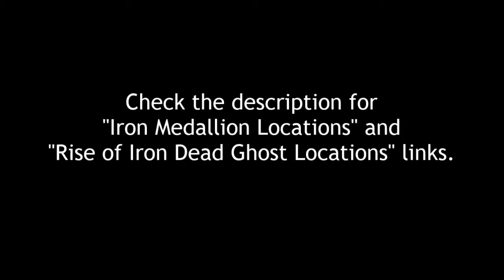Destiny: Rise of Iron - All 26 Dormant SIVA Cluster Locations (Non-Raid Clusters)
This guide follows the Rise of Iron story missions as they would become available. Timestamps to SIVA Clusters found below.
▼ SHOW MORE for Something You May Also Like ▼

"Dormant SIVA: Iron Lords 2.9" [0:13]
"Dormant SIVA: Fallen 3.0" [0:40]
 The Walls Come Down
"Dormant SIVA: Clovis Bray 1.9" [1:50]
"Dormant SIVA: Clovis Bray 1.3" [2:37]
"Dormant SIVA: Iron Lords 2.1" [3:03]
"Dormant SIVA: Iron Lords 2.0" [3:39]
"Dormant SIVA: Iron Lords 2.2" [3:51]
 Iron Temple
"Dormant SIVA: Fallen 3.1" [4:32]
 The Plaguelands
"Dormant SIVA: Clovis Bray 1.7" [5:00]
"Dormant SIVA: Clovis Bray 1.4" [5:30]
"Dormant SIVA: Clovis Bray 1.5" [5:49]
"Dormant SIVA: Clovis Bray 1.8" [6:21]
 Download Complete
"Dormant SIVA: Fallen 3.2" [6:42]
 The Iron Tomb
"Dormant SIVA: Clovis Bray 1.1" [7:15]
"Dormant SIVA: Clovis Bray 1.2" [7:56]
"Dormant SIVA: Clovis Bray 1.0" [8:16]
"Dormant SIVA: Iron Lords 2.8" [8:46]
"Dormant SIVA: Iron Lords 2.6" [9:29]
"Dormant SIVA: Iron Lords 2.7" [10:20]
 The Wretched Eye
"Dormant SIVA: Clovis Bray 1.6" [10:55]
"Dormant SIVA: Fallen 3.3" [11:52]
"Dormant SIVA: Fallen 3.4" [12:12]
 Sepiks Perfected
"Dormant SIVA: Iron Lords 2.5" [12:42]
"Dormant SIVA: Iron Lords 2.4" [13:07]
"Dormant SIVA: Iron Lords 2.3" [13:35]
"Dormant SIVA: Fallen 3.5" [13:59]

★ Destiny: Rise of Iron Co-op: COMING SOON

Illenium ft. Nina Sung - Only One

Your feedback is important to us, seriously. If you'd like to share with friends, leave a like or dislike, a comment, or tweet at us - please, feel free to! Thanks again! Until the next video: Have a great day! ∞